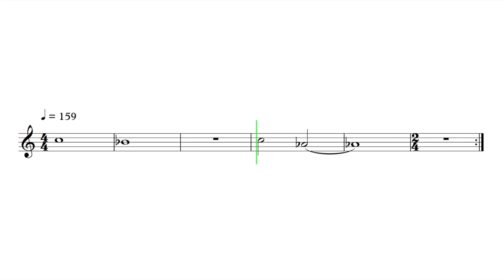Let's Play "Hey Ya!" - Flute